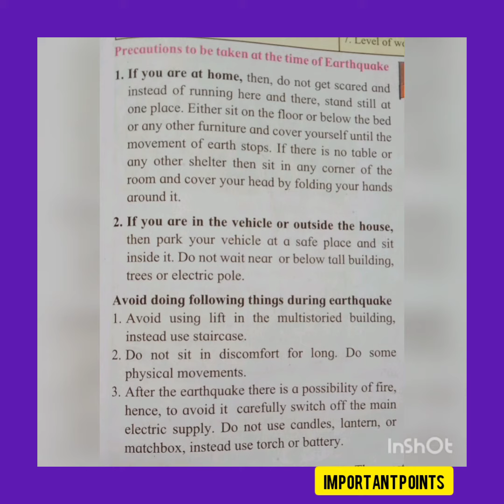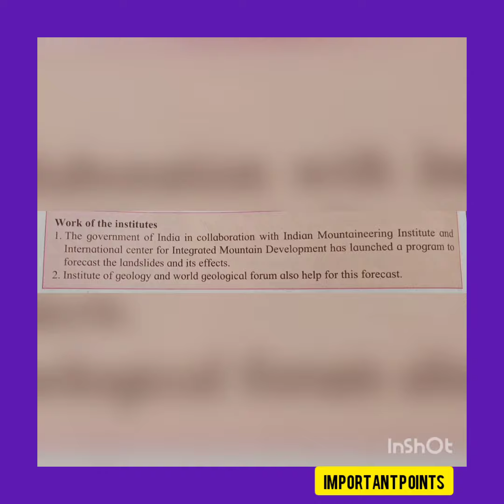Disaster management for 8th std maharastra board important points.